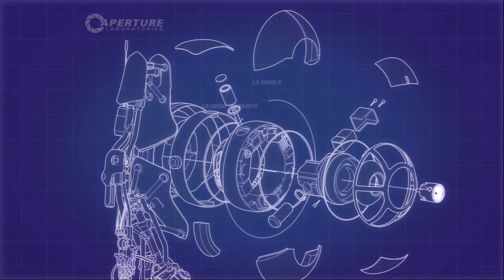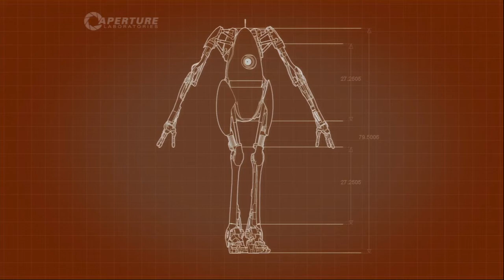Portal 2 Co-op #2 Wrong Button - Chinstrap Chaps